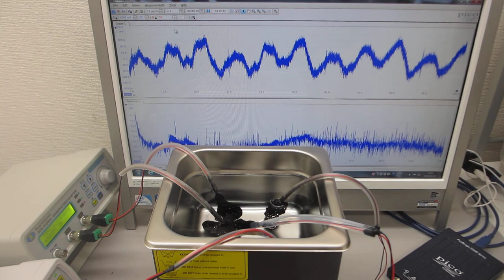超音波発振器（ファンクションジェネレータ ３セットタイプ）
「超音波発振システム」をセットにしたシステム

標準設定
１）３ＭＨｚ～２０ＭＨｚのスイープ発振制御１
２）４～１１ＭＨｚのパルス発振制御２
３）１００ｋＨｚ～２３ＭＨｚのスイープ発振制御３
４）５０ｋＨｚ～５ＭＨｚのパルス発振制御４
５）４０ｋＨｚ　６０Ｗ（超音波洗浄器）
６）６０ｋＨｚ～９００ｋＨｚのスイープ発振制御５